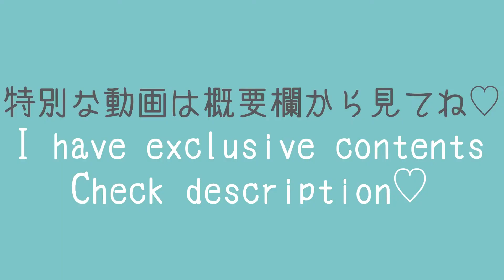🔴 Changing clothes and revealing a beautiful body curve p1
Changing clothes and revealing a beautiful body curve,